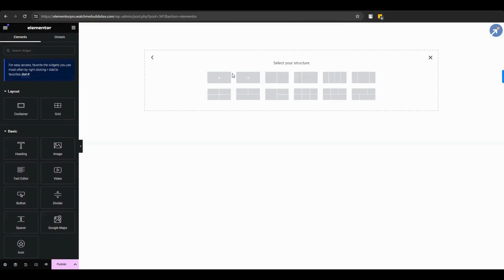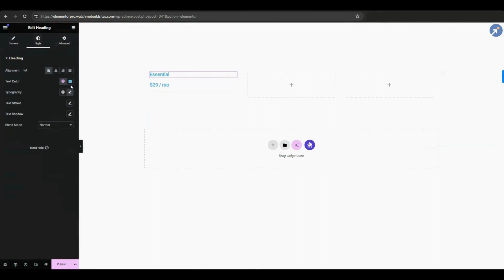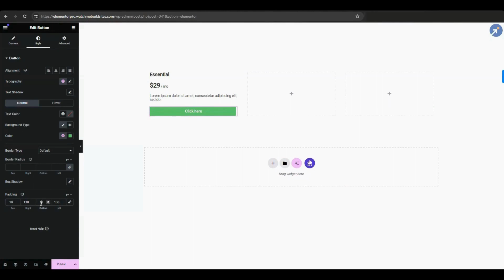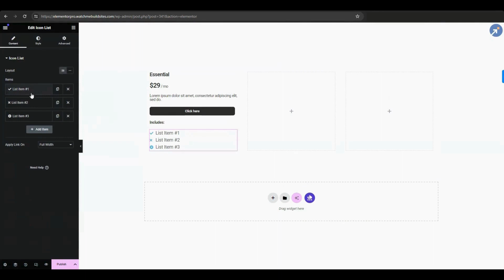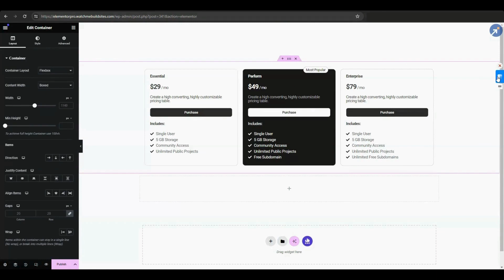Elementor Tutorial: How to Create a High Converting Pricing Table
In this tutorial, I will show you how to create a high converting pricing table in Elementor.

Steps:
1. Select the column structure that best suits your pricing table layout.
2. Insert a "Heading" element for each pricing plan title.
3. Adjust colors, typography, and other styles to match your website's branding.
4. Add descriptions for each plan and adjust their size.
5. Insert a button element.
6. Use the rest of the options.

If you want to learn more about Elementor.